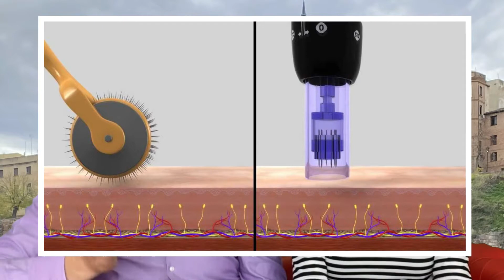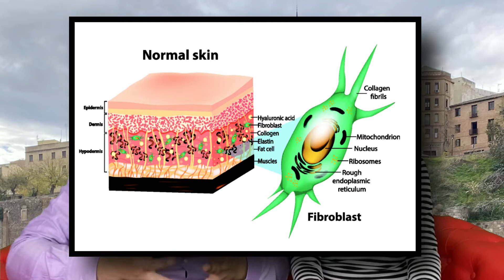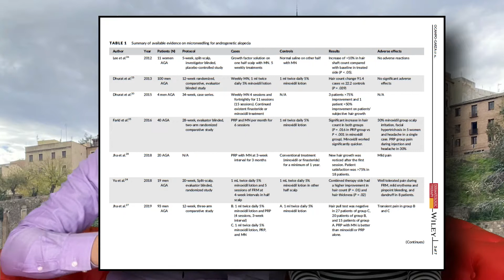🔴Cómo usar DERMAROLLER para recuperar cabello explicado por MÉDICOS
✅ Si quieres conocer los nuevos tratamientos para la alopecia androgenética, este vídeo te puede interesar. MICRONEEDLING (DERMARROLLER Y DERMAPEN) son tratamientos capilares que DEBES conocer.

Dermapen y Dermaroller se utilizan en medicina estética desde hace años. Ahora se utilizan también Dermapen y Dermaroller para el tratamiento de la ALOPECIA ANDROGENÉTICA o caída del cabello.
¿Pueden Dermapen o Dermaroller (dos formas de Microneedling) reducir la caída del cabello? ¿Funcionan Dermapen o Dermaroller? ¿Existe evidencia científica con CASOS ANTES Y DESPUÉS de Dermaroller o Dermapen?
Todas estas preguntas sobre Dermaroller o Dermapen como tratamiento con Microneedling las encontrarás en este interesante vídeo.

00:00 Introducción
01:08 Dermaroller
01:20 Dermapen
01:40 ¿Cómo funcionan Dermaroller y Dermapen?
03:18 ¿Es eficaz el tratamiento con Dermaroller o Dermapen?
03:46 Cómo se aplican
04:32 Cuánto dura el procedimiento
04:39 Cuál es la longitud de las agujas
05:12 Puede utilizarse anestesia
05:28 Hay que desinfectar la zona
05:44 Modo de aplicación
06:26 ¿Hay que usar antibióticos?
06:40 ¿Cuándo volver a usar minoxidil después de dermaroller o dermapen?
06:52 ¿Cuándo me vuelvo a lavar el pelo después de dermaroller o dermapen?
07:00 ¿Cada cuánto tiempo hacer el tratamiento de microneedling?
07:14 ¿Cuándo es la reincorporación a la vida habitual después del microneedling?
07:28 Principales problemas de Dermaroller y Dermapen
07:56 Conclusiones sobre Microneedling